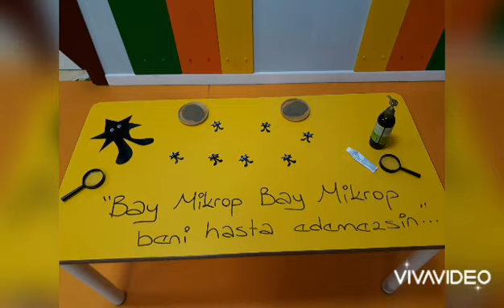Bay Mikrop...Bay Mikrop...Beni hasta edemezsinnn...💖🔎